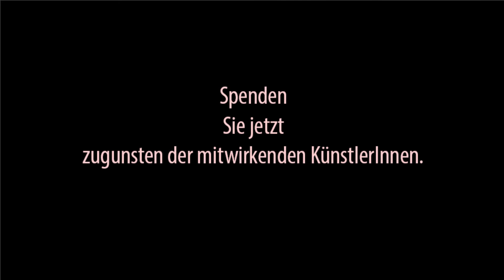Johannespassion PUR Promotion Video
Johannespassion PUR
Passio secundum Johannem  BWV 245

Fritz von Friedl, Evangelist
Pandolfis Consort
Wiener Solistenchor

Promotion Video
Live-Aufnahme, Wien 2011